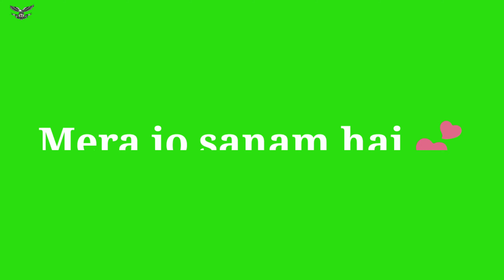Mohabbat ka gam hai mile jitna kam hai | whatsapp Status || Tiktok | trending Status | Green screen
Editor 👉S.S Editor

Full name👉Sandeep Singh